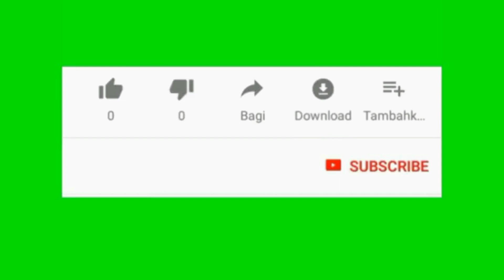proses rekaman lagu imlek 2020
kesalahan sewaktu syuting dan step by step cara edit video menjadi sebuah video klip
cover video klip by leo chia